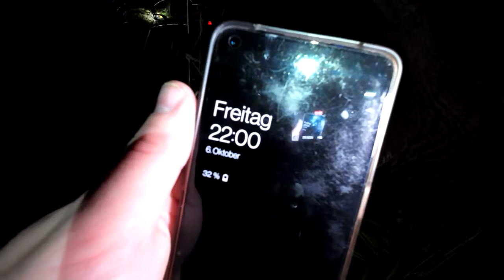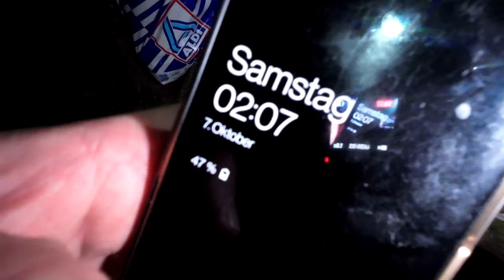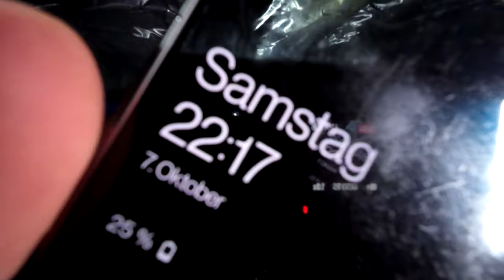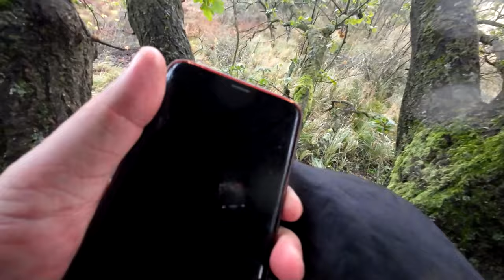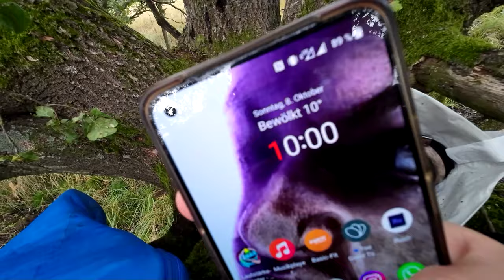36H auf einem BAUM ÜBERLEBEN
Wir haben nicht 24h auf einem Baum, sondern einen 36h auf einem Baum überleben & schlafen Survival Selbstversuch durchgeführt mitten in einem aktiven Jagdgebiet. Es gab Regen und die Übernachtungen waren ungemütlich kalt und windig.